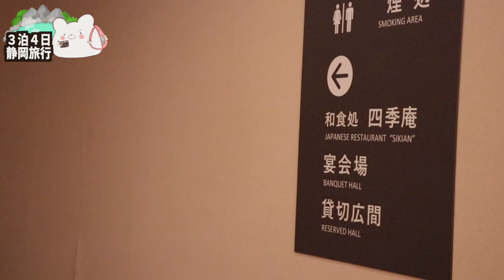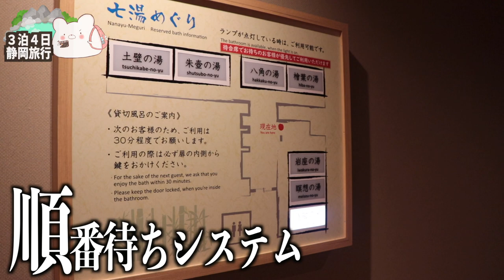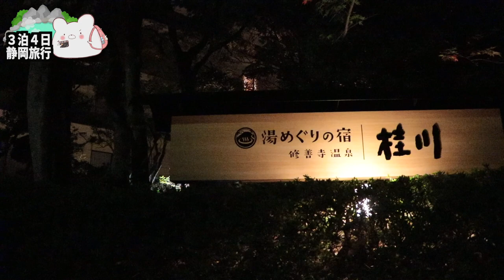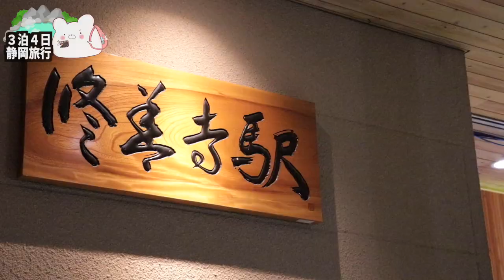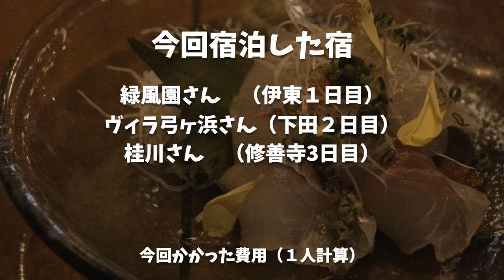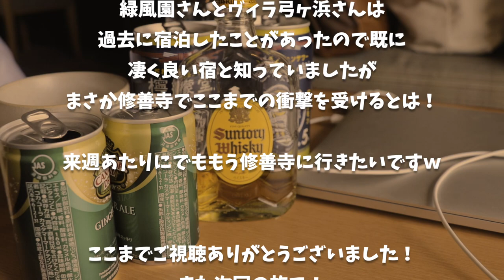【修善寺温泉 桂川】1泊4000円の衝撃コスパ!! 貸切温泉7つの大型宿に感動と驚き。そしてずっと行きたかった居酒屋へ。〜part5〜【居酒屋 喰飲】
■ーーーー静岡３泊４日の旅ーーーーーーーー■

※11月初旬に撮影

■充電式湯たんぽ
■充電式カイロ

3m✕3mブルーシート  500円